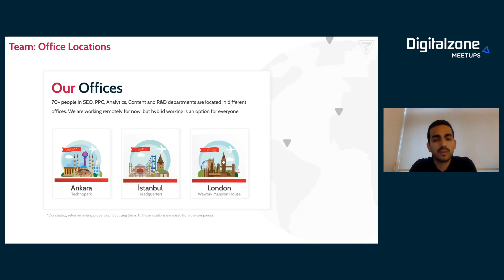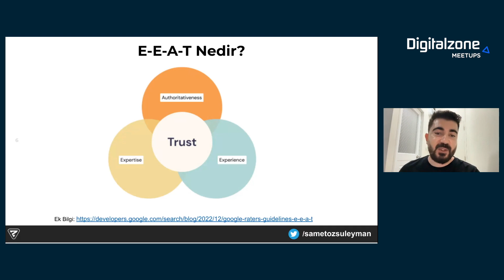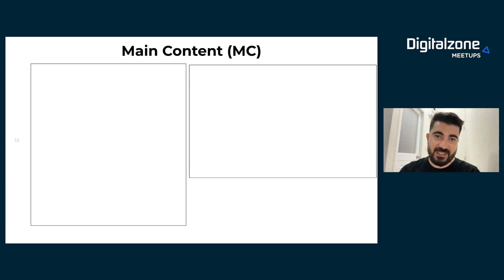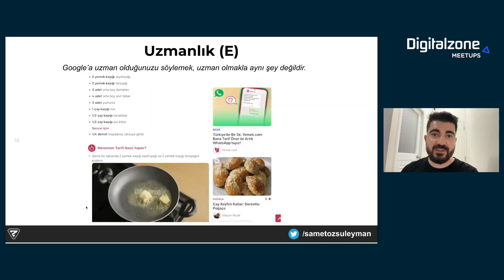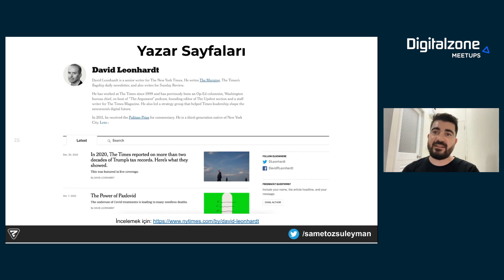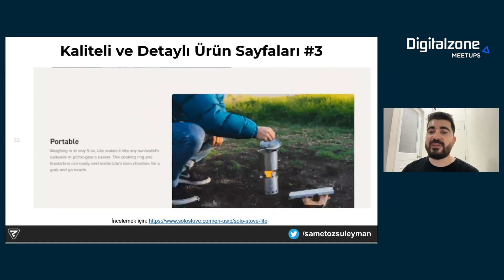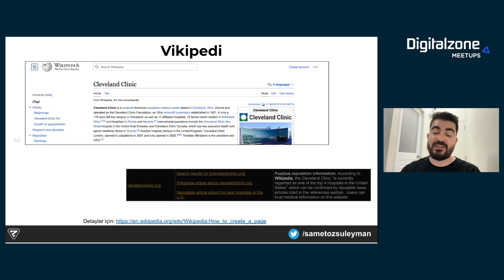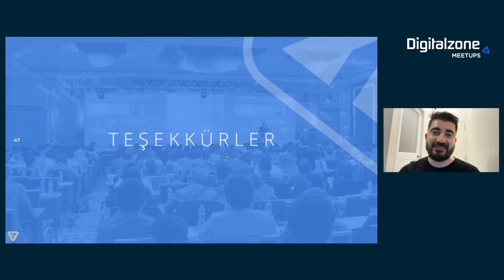EEAT ile Google'da Üst Sıralarda Yer Almak | Samet Özsüleyman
Zeo SEO Yöneticisi Samet Özsüleyman, 22 Mart 2023'teki Digitalzone Meetups ilk oturumunda EEAT ile Google'da üst sıralarda yer alma konusundaki deneyimlerini ve görüşlerini paylaştı. Bu videoda, web sitenizin arama motoru optimizasyonunu geliştirmenize ve Google sıralamalarında yükselmenize yardımcı olabilecek stratejiler ve taktikler hakkında bilgi edineceksiniz. Tecrübeli bir SEO uzmanından değerli bilgiler edinmek için hemen izleyin!

Video Akışı

00:00 Zeo Hakkında
03:45 EEAT ile Google'da Üst Sıralarda Yer Almak
38:54 Soru & Cevap